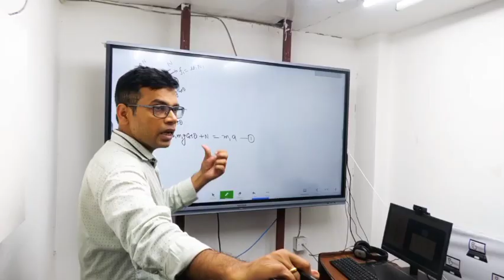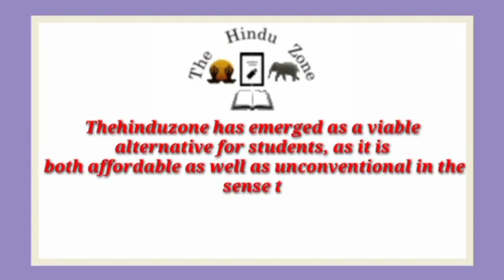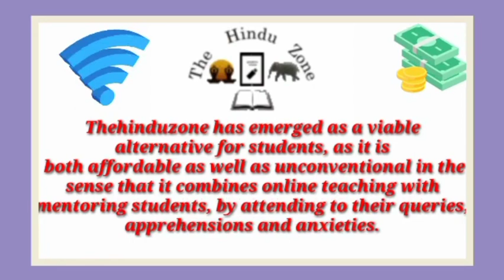Best NEET Coaching institute in Kharela | Top NEET Coaching in Kharela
Best NEET coaching in Kharela. This video of Best NEET coaching in Kharela will help you in selecting Top NEET coaching in Kharela. Watch this video till end to know What are Best NEET coaching in Kharela?

your query

Best NEET coaching in Kharela
Top NEET coaching in Kharela
NEET coaching in Kharela
best NEET classes in Kharela
Top NEET Classes in Kharela